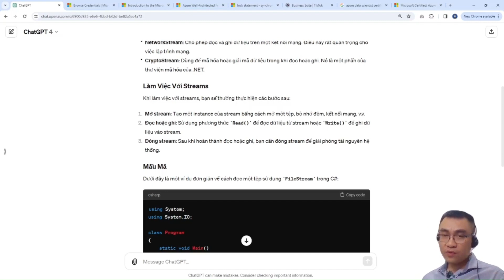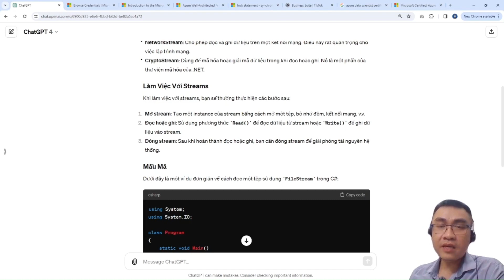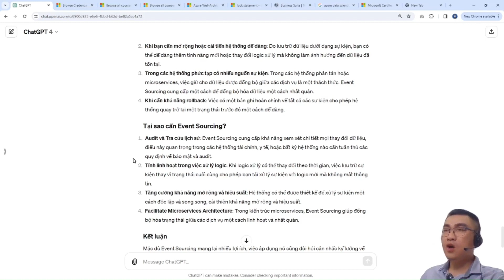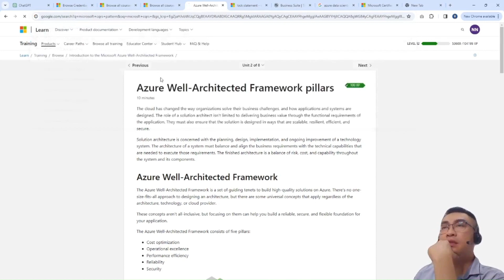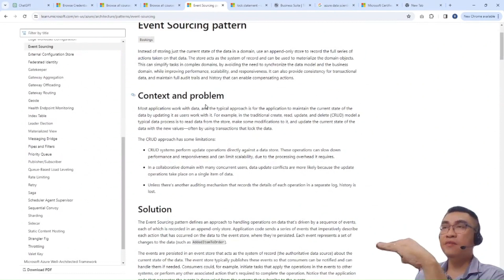CQRS Event Sourcing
Event Sourcing là một mô hình thiết kế trong đó trạng thái của một ứng dụng được xác định bằng một chuỗi các sự kiện. Thay vì chỉ lưu trữ trạng thái cuối cùng của dữ liệu, hệ thống lưu trữ mỗi thay đổi dữ liệu dưới dạng một sự kiện chứa toàn bộ thông tin về thay đổi đó. Các sự kiện này được lưu trữ theo thứ tự xảy ra và có thể được sử dụng để tái tạo lại trạng thái của ứng dụng tại bất kỳ thời điểm nào.

Khi nào sử dụng Event Sourcing?
Khi bạn cần một hệ thống có khả năng audit cao: Event Sourcing tự nhiên cung cấp một bản ghi hoàn chỉnh về mọi thay đổi, làm cho nó trở thành lựa chọn lý tưởng cho các hệ thống cần theo dõi lịch sử chi tiết của dữ liệu.

Khi bạn cần mở rộng hoặc cải tiến hệ thống dễ dàng: Do lưu trữ dữ liệu dưới dạng sự kiện, bạn có thể dễ dàng thêm tính năng mới hoặc thay đổi logic xử lý mà không làm ảnh hưởng đến dữ liệu đã tồn tại.

Trong các hệ thống phức tạp có nhiều nguồn sự kiện: Trong các hệ thống phân tán hoặc microservices, việc giữ cho dữ liệu được đồng bộ giữa các dịch vụ là một thách thức. Event Sourcing cung cấp một cách để đồng bộ hóa dữ liệu một cách nhất quán.

Khi cần khả năng rollback: Việc có một bản ghi hoàn chỉnh về tất cả các sự kiện cho phép hệ thống quay trở lại một trạng thái trước đó một cách dễ dàng.

Tại sao cần Event Sourcing?
Audit và Tra cứu lịch sử: Event Sourcing cung cấp khả năng xem xét chi tiết mọi thay đổi dữ liệu, điều này quan trọng trong các hệ thống tài chính, y tế, hoặc bất kỳ hệ thống nào cần tuân thủ các quy định về bảo mật và audit.

Tính linh hoạt trong việc xử lý logic: Khi logic xử lý có thể thay đổi theo thời gian, việc lưu trữ sự kiện thay vì trạng thái cuối cùng cho phép bạn tái xử lý sự kiện với logic mới mà không mất thông tin.

Tăng cường khả năng mở rộng và hiệu suất: Hệ thống có thể được thiết kế để xử lý sự kiện một cách độc lập và song song, cải thiện khả năng mở rộng và hiệu suất.

Facilitate Microservices Architecture: Trong kiến trúc microservices, Event Sourcing giúp đồng bộ hóa trạng thái giữa các dịch vụ một cách linh hoạt và nhất quán.

Kết luận
Mặc dù Event Sourcing mang lại nhiều lợi ích, việc áp dụng nó cũng đòi hỏi cân nhắc kỹ lưỡng về các thách thức liên quan đến lưu trữ, quản lý sự kiện lớn, và độ phức tạp của việc xây dựng hệ thống. Trong những tình huống phù hợp, Event Sourcing có thể là một giải pháp mạnh mẽ, giúp tạo ra các ứng dụng linh hoạt, dễ mở rộng, và dễ dàng quản lý.